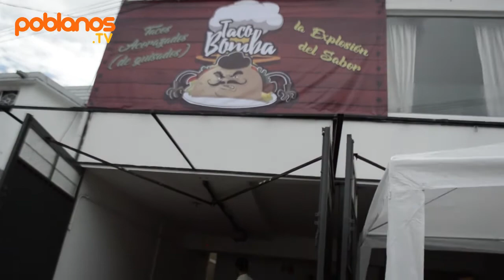Taco bomba. Los mejores tacos acorazados.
¡Corre a probar los mejores tacos acorazados en Taco Bomba​!
Te van a encantar.